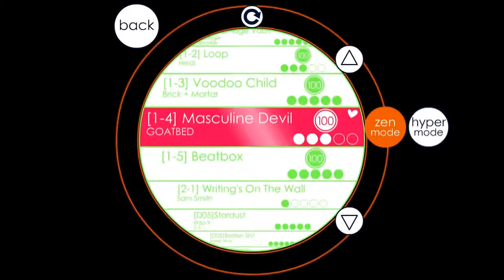Soundodger+ User Level [Masculine Devil - GOATBED]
This is the fourth level from my UltimateLevelP4CK #1 including 5 songs for Soundodger+. You can download the entire level pack down below. I'll be uploading a new level from this level pack every day so... yeah... ENJOY!

Soundodger+ combines the twitchiness of bullet hell shooters with the sonic thrills of rhythm games to create a wholly unique experience. Studio Bean has updated the original Adult Swim Games title with all-new tracks, controller support, and a fully-featured level editor. Plus, auto-generate stages from your own music library!

I do not own the game or any audio that you can hear in this video. All audio belongs to their respected owners.